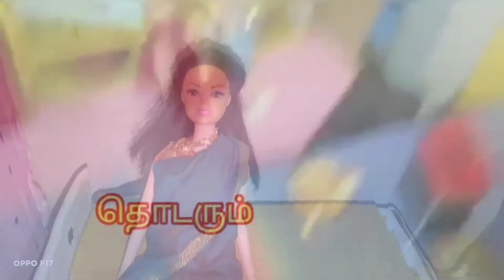நினைவலைகள் Episode -24 ரோகன் பூஜா ப்ரென்ட் வீட்டுக்கு போக போறாங்க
ரோகன் பூஜா ப்ரென்ட் வீட்டுக்கு போக போறாங்க

THIS MESSAGE FOR COPYRIGHTERS I DIDN'T KNOW TO COPYRIGHT BEFORE THIS VIDEO I DON'T HAVE THAT MUSIC.